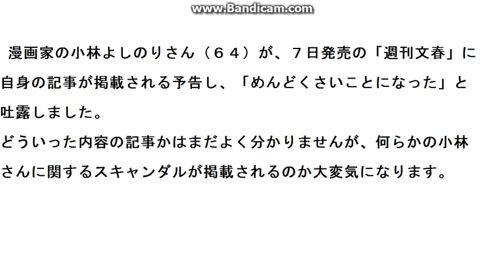小林よしのりさんに文春砲直撃？に緊急物申す！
７日発売の週刊文春に自身の記事が掲載されることを予告し、「めんどくさいことになった」に骨川が緊急物申す！